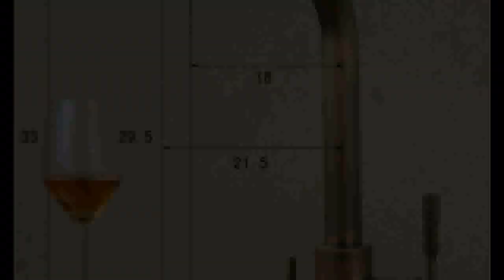antique brass kitchen mixer faucet 3 way kitchen faucet sink mixer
Product On Aliexpress

Brand Name:Mike&JakeInstallation Type:Deck MountedStyle:Single Holder Single HoleStyle:ContemporaryType:Ceramic Plate SpoolCold & Hot Water:YesRotatable Or Not:YesSurface Treatment:Oil RubbedModel Number:8963Valve Core Material:Ceramic